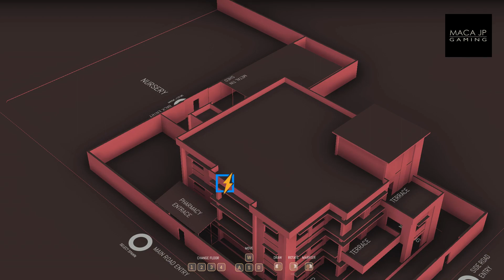Zero Hour - Cafe Fourteen - Perfect game with solo on Hardcore difficulty